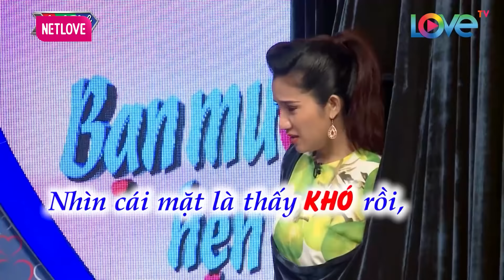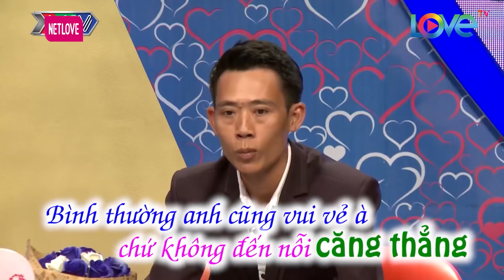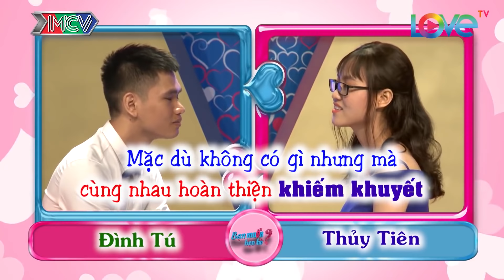Bà mối Cát Tường vừa nhìn đã phán Chàng trai KHÓ TÍNH GIA TRƯỞNG và cái kết TẤU HÀI cực bựa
Bà mối Cát Tường vừa nhìn đã phán  Chàng trai KHÓ TÍNH GIA TRƯỞNG và cái kết TẤU HÀI cực bựa - Bạn Muốn Hẹn Hò Quyền Linh Cát Tường - Bạn muốn hẹn hò hài hước nhất